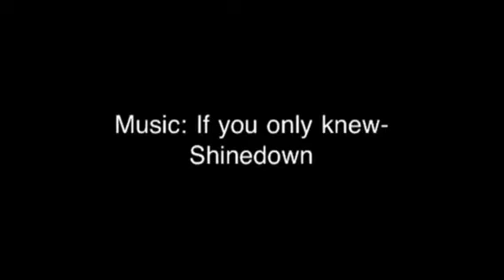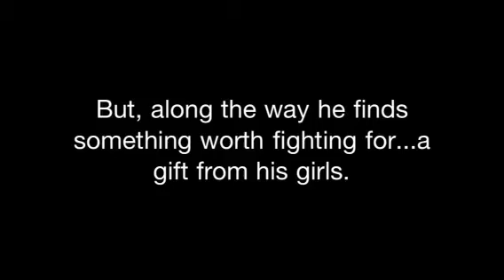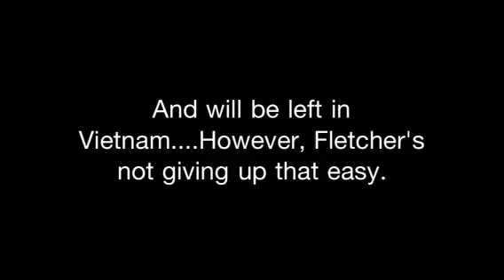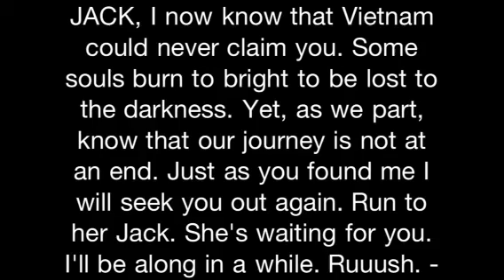English Book Report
A Book Trailer for my fifth period english book report.
Finding Jack- Gareth Crocker